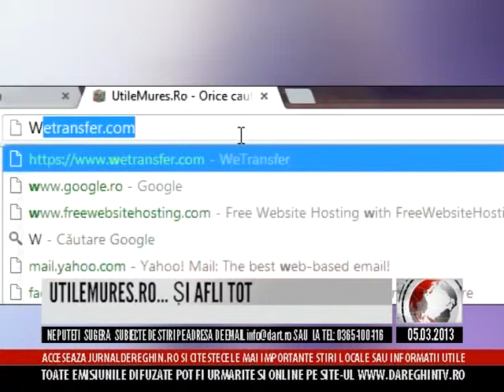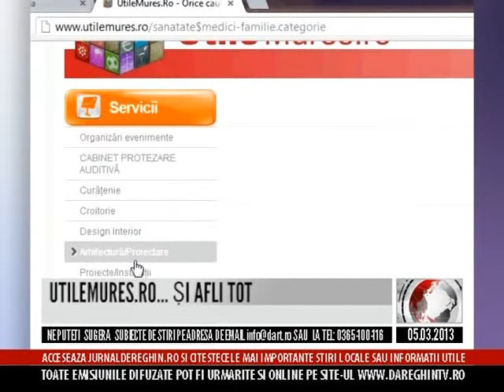UTILEMURES.RO... ŞI AFLI TOT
Piaţa mureşeană de servicii online s-a extins. Afacerea ta poate fi promovată pe cel mai nou, expresiv şi util catalog de afaceri Portalul care include reclama ta este integrat în site-ul celui mai cunoscut, vizitat şi influent ziar mureşean